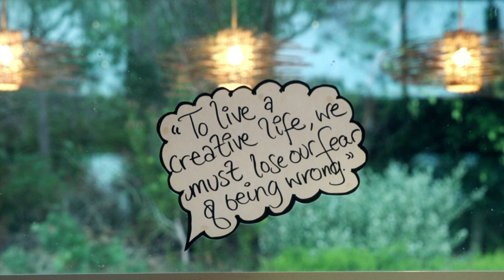The Creativity Retreat - the first one 2016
The Creativity Retreat is a specialised retreat designed by transformative learning practitioner Dr Erika Jacobson.

This video is from the very first retreat which took place in April 2016.

Participants spend time immersed in the restorative beauty of nature, nurtured by daily walks, yoga and delicious plant-based food.
Erika guides the group through a playful and dynamic process of creative recovery and exploration that helps reinforce their belief in the important role of creativity in their lives.
The process reignites their passion and excitement for all they have created and all that is still possible, and reminds them of their access to limitless creativity.

Are you are ready for a well-deserved pause, away from the your fulfilling but demanding and fast-paced commitments?
Are you yearning more self-expression & creativity in your life, in your business, in your community?
Have you been craving time to reflect, reconnect and redirect all your are creating and wanting to create in your life?

Yes? Then this retreat is for you.

There's a retreat next week 9 - 12 November.